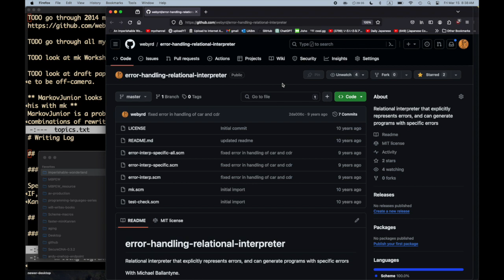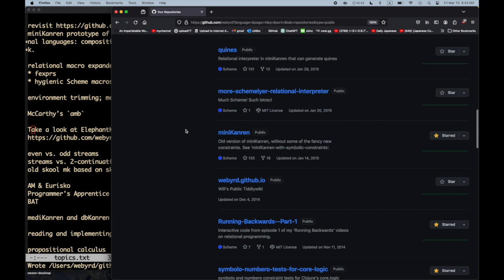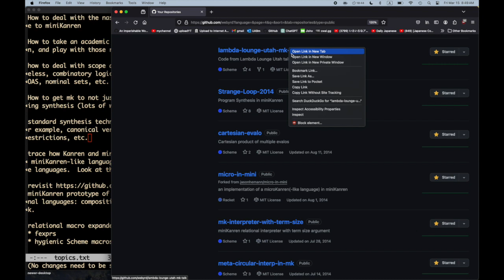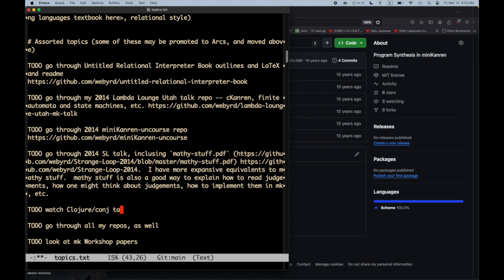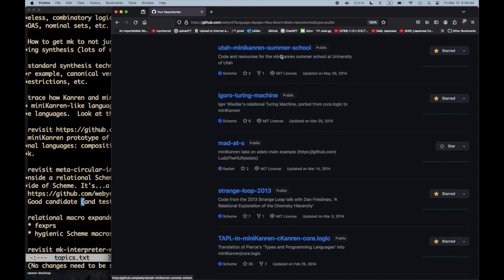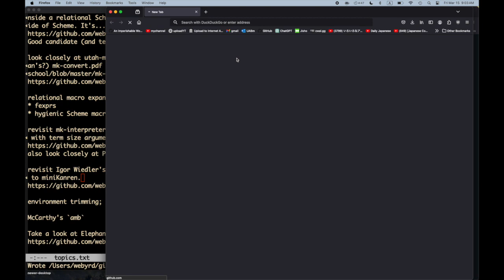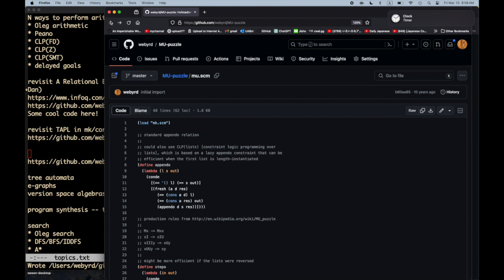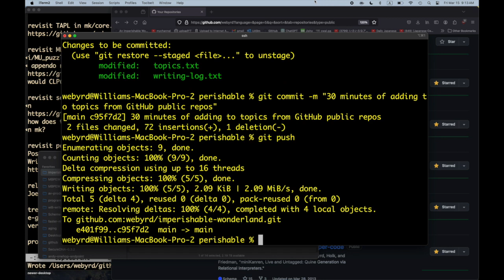An Imperishable Wonderland of Infinite Fun -- Part 12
The twelfth silent writing episode on Will's Epic Project, 'An Imperishable Wonderland of Infinite Fun'.